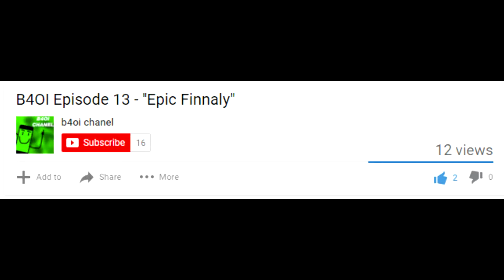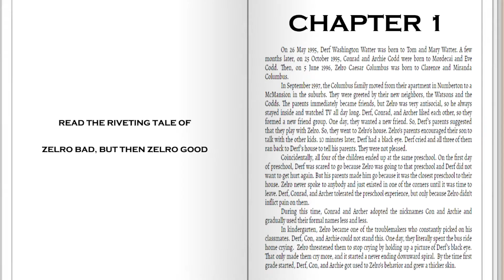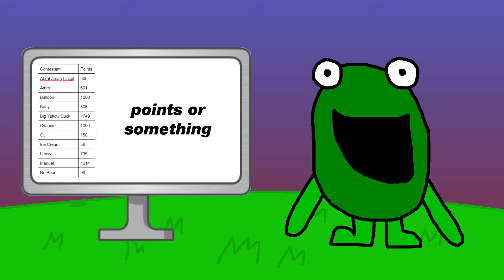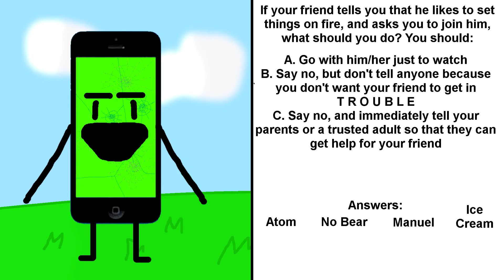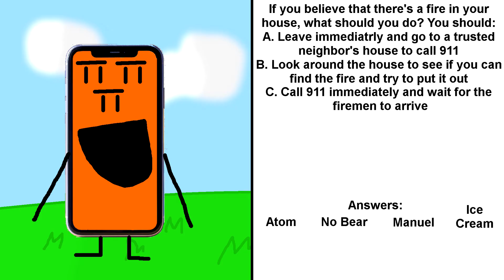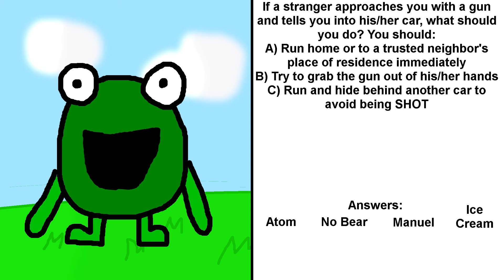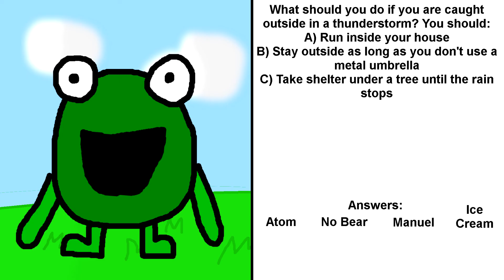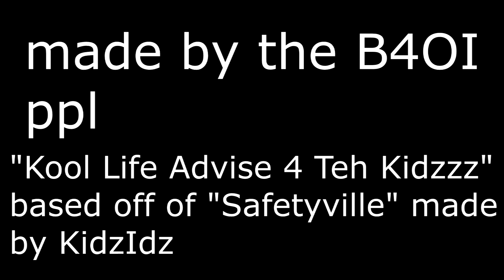B4OIYA3 Episode 19 - "Heist N Seek"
101th vidoe yaaaaaaay